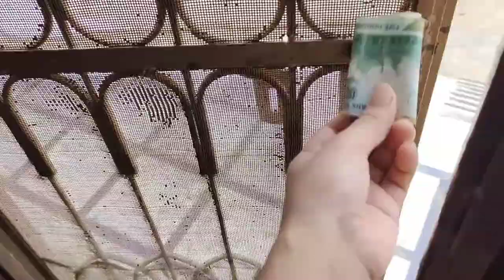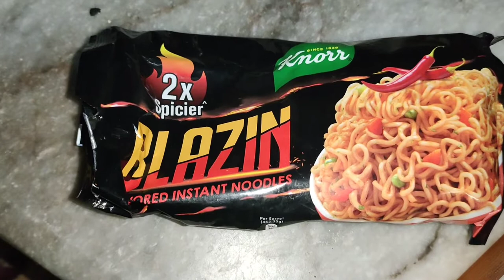my evening routine vlog | mirshah loves spiderman | mom's life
my evening routine with my kids trust me mom's life is not easy I salute all mothers who take care of their children

mirshah loves spiderman